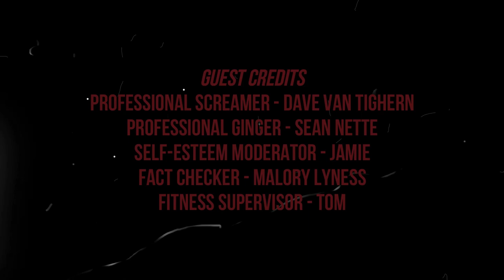Brent Plays with Himself: Final Fantasy VII Remake | Chapter 3 MR. HELPFUL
I get to the Slums and begin my job as Mercenary of the people! Then it is like High School all over again...